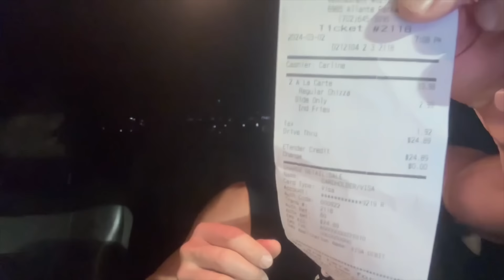Ryback Faces Off Against KFC’s New Chizza Chicken Pizza!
⚡️ Fast Shipping
✅ Money Back Guarantee
❌ No Harmful Artificial Sweeteners or Colors
👊 Feed Me More! Hungry 💪

Save 15% on FeedMeMoreNutrition and RYBACK™️ MERCH by signing up for my Massive Savings Email and Text Message Program Just one email and text messae per week with Huge deals and no spam!

Listen to full shows on @RybackTV on YouTube, Twitter Spaces @ Ryback or any podcast platform! iTune Reviews are really appreciated if you have a moment 🙏

Join me LIVE M-Su on Tik Tok Live for my RYBACK Live everyday with Tik Tok Battles at TheBigGuyRyback22

Checkout my RYBACK™️ Tik Tok Shop @TheBig
GuyRyback22 for Official Signed RYBACK™️ 8X10’s, Books, IC Championships and Ring Worn Singlets!